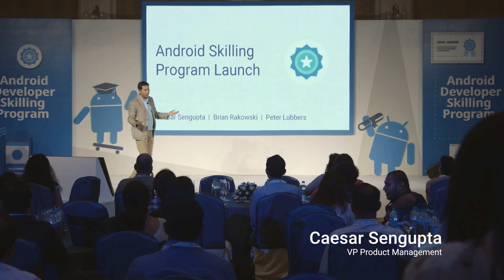Android Skilling Program Launch (Delhi 2016)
Google launched an Initiative in India to train 2 million developers and students on building mobile apps. Check out highlights from the Program Launch we had in Delhi July 2016.

Watch highlights from the event and learn more about the program